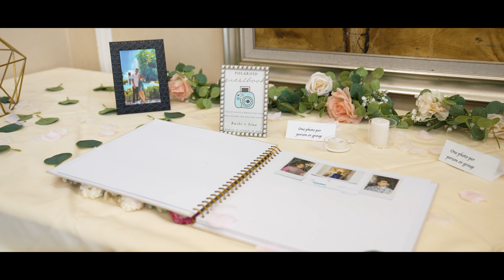Sina Rushi Engagement Highlights